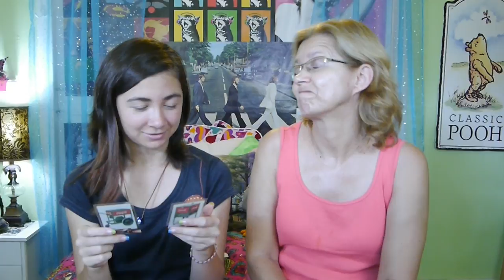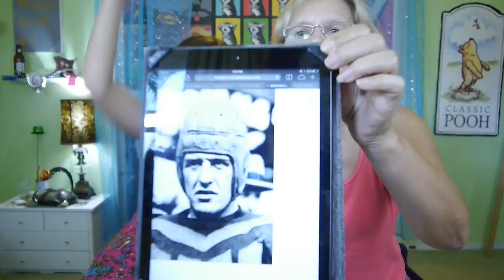Coca Cola Quiz Challenge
Guess along with my mom!

Follow me~